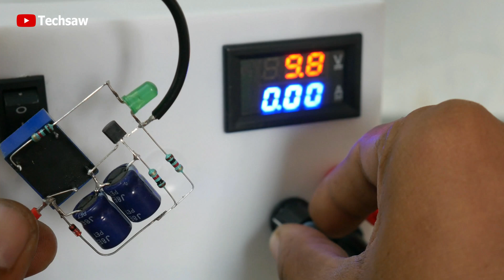3 Types Of popular Protection Circuits Make very simple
In this video shown on top popular protection circuit